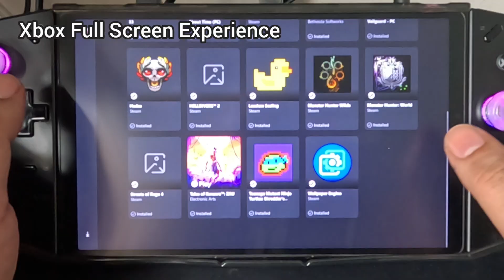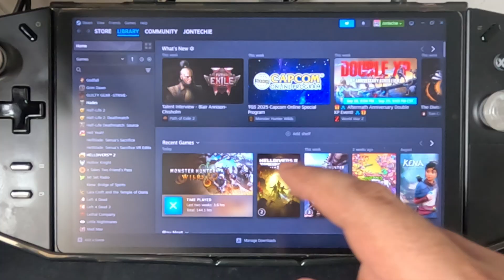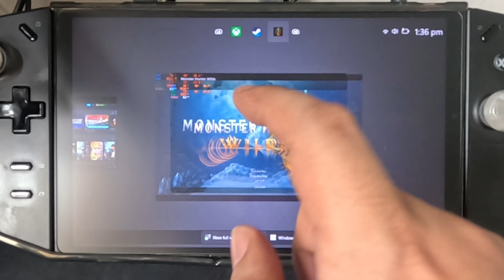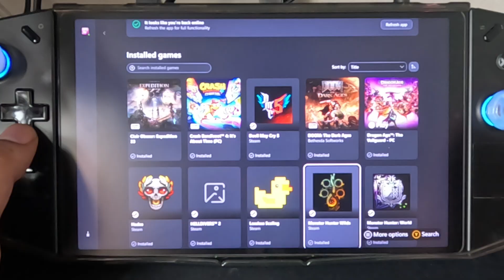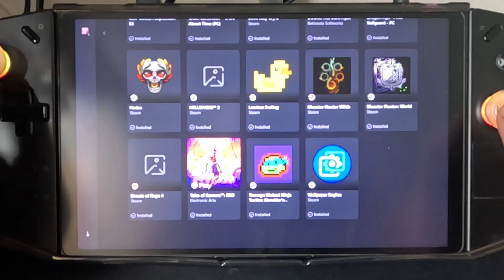Xbox Full Screen Experience VS Normal Windows 11 | MHWilds Gameplay Filipino Review and Comparison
Here's my comparison of Xbox Full Screen Experince vs Normal Windows 11 Playing Monster Wilds